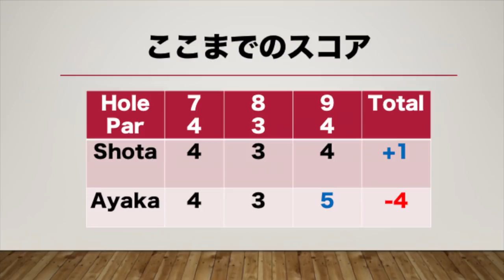中山プロとのラウンド最終編！美女ユーロピアンツアープレーヤー参戦！美女プロゴルファーとマッチプレー対決Part6